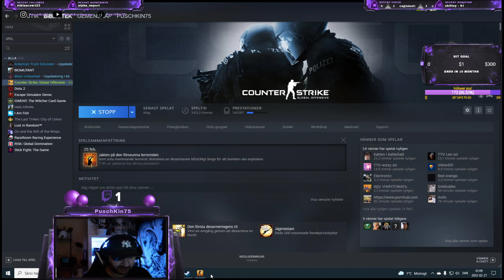CSGO #64 - NATT SPEL MED PUSCHKIN !